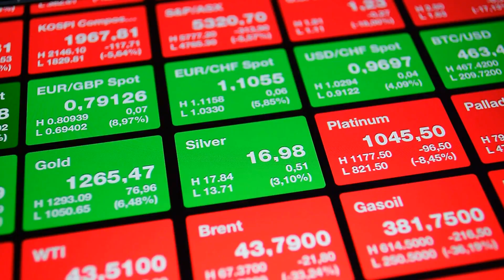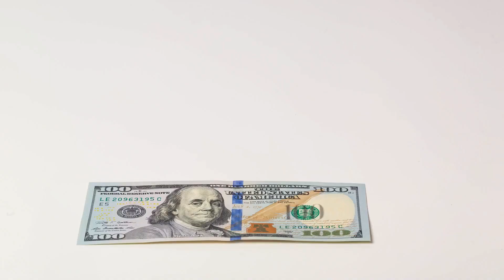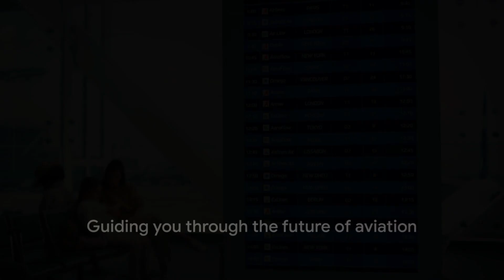Insights into Boeing's Latest Acquisition: What Does It Mean for the Aerospace Industry? ✈️🔄💼 09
Embark on a journey to uncover the significance of Boeing's recent acquisition and its implications for the aerospace industry. We delve into the strategic motivations behind Boeing's move, analyzing the target company, synergies, and potential market impact. From enhancing product offerings to expanding market reach, we explore how this acquisition aligns with Boeing's long-term growth strategy and competitive positioning. Through expert analysis and industry insights, we decode the intricacies of this acquisition and its implications for stakeholders, investors, and the broader aerospace ecosystem.

🔍 Key Insights Explored:

Strategic Rationale: Investigate the strategic objectives driving Boeing's acquisition, including diversification, innovation, and competitive advantage in key market segments.
Target Assessment: Assess the target company's capabilities, technology portfolio, and market position, identifying synergies and strategic fit with Boeing's existing operations.
Market Impact: Analyze the potential impact of the acquisition on the aerospace industry, including market dynamics, competitive landscape, and implications for customers and suppliers.
Integration Challenges: Explore the challenges and opportunities associated with integrating the acquired company into Boeing's existing business operations, including cultural alignment, organizational restructuring, and risk management.
Future Outlook: Discuss the long-term implications of the acquisition for Boeing's growth trajectory, financial performance, and innovation pipeline, as well as its broader implications for the aerospace sector.
🤔 Why Watch?
Whether you're an industry insider, investor, or aviation enthusiast, this video offers valuable insights into Boeing's latest acquisition and its significance for the future of the aerospace industry.